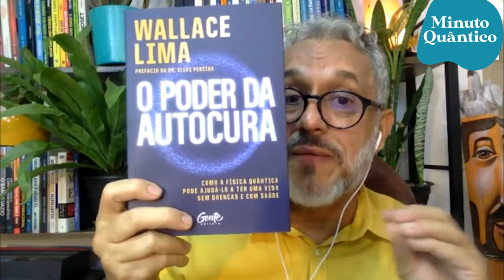Minuto Quântico: A importância da Integração! | Wallace Lima